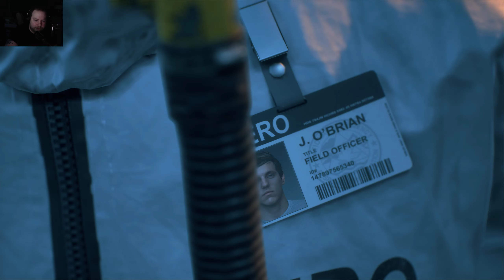DAYS GONE PC Gameplay Walkthrough Part 1!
Days Gone is a open world zombie game. I love it. The story is actually really fun right now! I've been having a blast with this series. More to come yall!